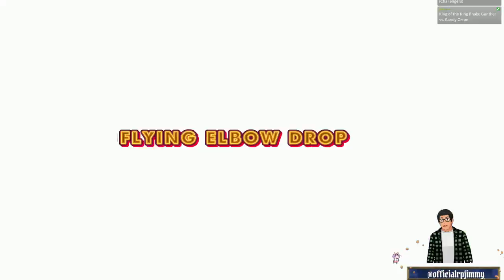Let's Play Wrestlequest (Part 15) WWE KOTR/QOTR and AEW DON Preview LIVE Stream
This is from Twitch LIVE stream.